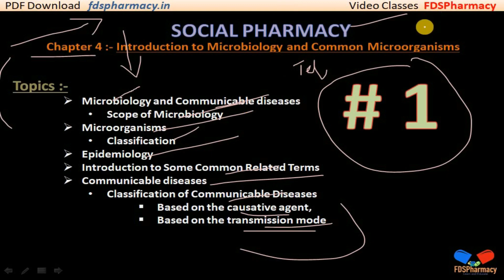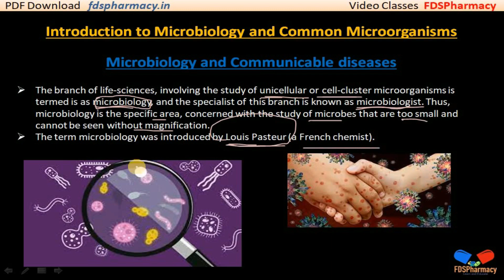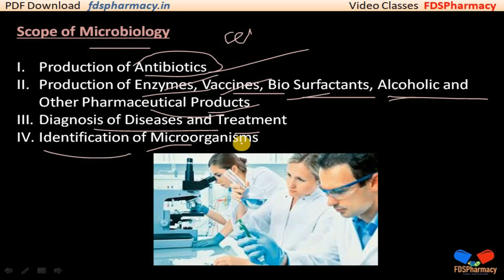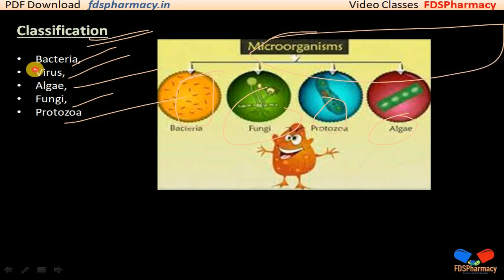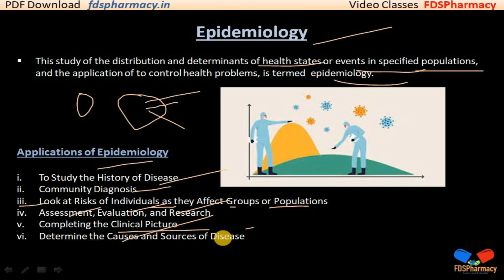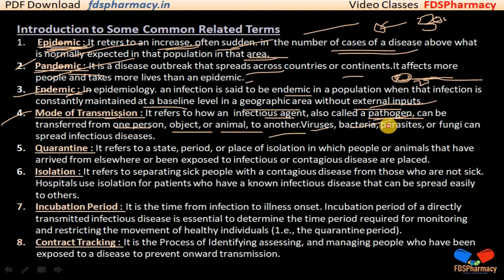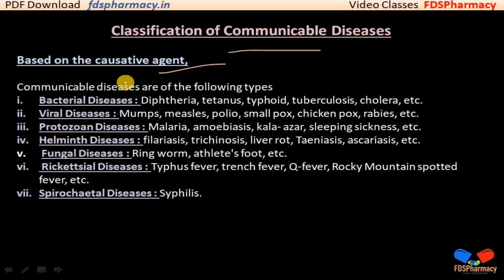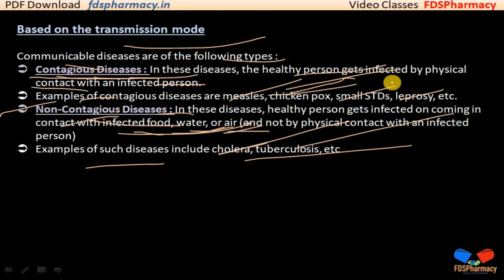Introduction to Microbiology & Common Microorganisms : CH-4 | L-1 | Social Pharmacy | D.Pharma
Social Pharmacy { ER20-15T }
Chapter 4 :- Introduction to Microbiology and Common Microorganisms
Lecture 1 :-  Microbiology and Communicable diseases, Microorganisms, Epidemiology, Communicable diseases

Topics 👇
00:00:00 ➡ Microbiology and Communicable diseases
00:02:50 ➡ Scope of Microbiology
00:04:13 ➡ Microorganisms
00:06:00 ➡ Classification
00:06:29 ➡ Epidemiology
00:08:09 ➡ Some Common Related Terms
00:14:39 ➡ Communicable diseases
00:16:19 ➡ Classification of Communicable Diseases
00:16:20 ➡ Based on the causative agent,
00:17:52 ➡ Based on the transmission mode

KEEP SUPPORTING🤕